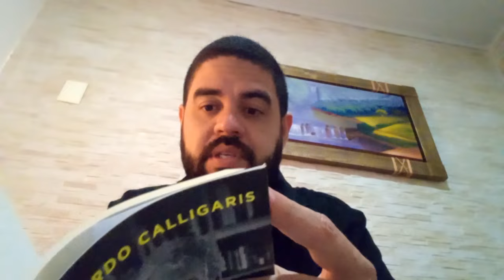O Sofrimento Causado Pela Família | CARTAS A UM JOVEM TERAPEUTA - Contardo Calligaris #2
Vamos refletir a partir de um trecho do livro Cartas A Um Jovem Terapeuta, do Psicanalista Contardo Calligaris. 🔻🔻 Links Importantes 🔻🔻

👉 CANAL LENDAS E CAUSOS DE PERNAMBUCO (Para quem gosta das lendas assombradas de Pernambuco)

SINOPSE DO LIVRO "CARTAS A UM JOVEM TERAPEUTA", DE CONTARDO CALLIGARIS:
Reflexões para psicoterapeutas, aspirantes e curiosos
Nova edição ampliada do best-seller de Contardo Calligaris, o psicanalista mais pop do Brasil. Respeitado pelos seus pares, admirado pelos intelectuais e querido pelos pacientes e leitores, Contardo Calligaris é uma unanimidade no país. Italiano de nascimento, ele conquistou os brasileiros com seu jeito lúcido, claro e provocativo de abordar questões comuns a homens e mulheres, não importando a idade e convicções políticas, filosóficas e religiosas. Há pouco mais de dez anos, Contardo Calligaris publicou a primeira edição de Cartas a um jovem terapeuta. Fez tanto sucesso que, agora, Contardo Calligaris lança uma nova edição ampliada com mais conteúdo para os temas já abordados, como a vocação profissional, o primeiro paciente, amores terapêuticos, o dilema “curar ou não curar” e até questões práticas e o que fazer para ter mais pacientes. Mas Contardo Calligaris introduz outros pontos também fundamentais na formação do psicoterapeuta, como as condições necessárias para seguir a profissão, quanto custa e o que é preciso ler. Aborda também, de uma forma muito sincera, a sempre conflitante e contraditória relação com a família. E responde uma pergunta muito frequente: por que os terapeutas enxergam tudo pelo prisma da sexualidade?

O Livro "Cartas a um jovem terapeuta", do psicanalista Contardo Calligaris é o tema central deste vídeo.

MAIS SOBRE CONTARDO CALLIGARIS:
Contardo Luigi Calligaris foi um renomado escritor, psicanalista e dramaturgo italiano radicado no Brasil. Foi colunista da Folha de S. Paulo.

Sua primeira formação foi em Epistemologia Genética, na Suíça, numa faculdade em que Jean Piaget palestrava. Nesse momento, os estudos de Calligaris foram direcionados às ciências sociais. Ao mesmo tempo, fez graduação em Letras que o permitiu ensinar teoria da literatura.

Mais tarde, em Paris, se dedicou ao doutorado em Semiologia, com Roland Barthes.Nesse momento, começou a fazer análise (como paciente), o que, a princípio, não tinha relação com sua formação. A partir dessa experiência passou a interessar-se por Psicanálise.

Tornou-se membro da Escola Freudiana de Paris em 1975. Durante esse período, frequentava as apresentações de casos de pacientes feitas por Jacques Lacan.

Doutor em Psicologia Clínica pela Universidade de Provença (França), onde defendeu a tese "A Paixão de Ser Instrumento", estudo sobre a personalidade burocrática. Professor de Antropologia na Universidade da Califórnia em Berkeley (Estados Unidos), e de Estudos culturais na The New School em Nova Iorque.

O primeiro contato com o Brasil foi em 1986, após a edição de seu primeiro livro de Psicanálise, "Hipótese sobre o fantasma". Devido a isso, o autor fez diversas palestras pelo país, onde acabou se casando. Em São Paulo, um grupo de analistas propôs que ele ficasse 15 dias a cada 2 meses no país, para se reanalisarem com ele. Calligaris achou a proposta interessante e aceitou, chegando a vir morar no Brasil posteriormente.

Além da vida acadêmica, escrevia semanalmente, no caderno ‘Ilustrada’, da Folha de S. Paulo, entre 1999 e 2021, foi autor de diversos livros e era torcedor do Coritiba.

Morreu em 30 de março de 2021, em São Paulo, aos 72 anos. Estava internado no hospital Albert Einstein, em tratamento de um câncer.[1] Além do filho, o cineasta Max Calligaris, deixa a atual companheira, a também psicanalista Maria Lúcia Homem.

Como colunista da Folha de S. Paulo desde 1999, Contardo Calligaris fez crítica cultural analisando filmes, livros, peças de teatro e outras formas culturais sob teorias da psicanálise, linguagem, filosofia e outras áreas do conhecimento. O psicanalista também passou por assuntos como relações, adolescência, guerra, dia-a-dia. Seu livro 'Quinta Coluna' reúne 101 de seus textos publicados em sua coluna semanal no jornal Folha de S. Paulo entre janeiro de 2004 e dezembro de 2007.